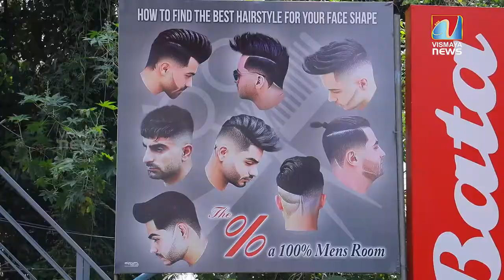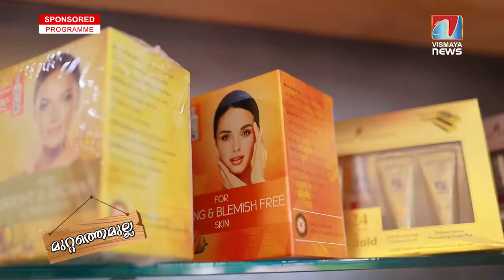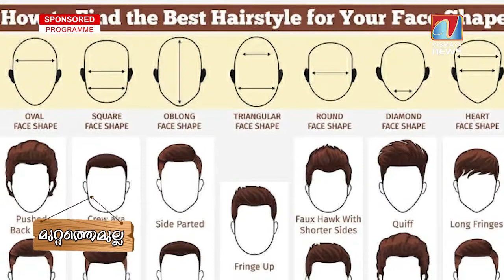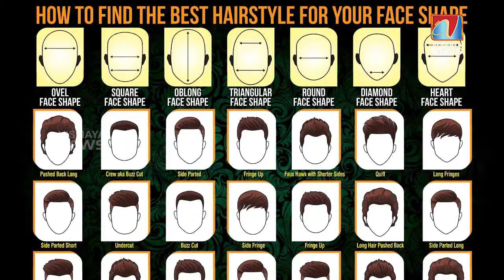മുടി വെട്ടാനും സൗന്ദര്യം വർധിപ്പിക്കാനും ബ്യൂട്ടി പാർലറിൽ പോകുന്ന പുരുഷന്മാർ ഇതൊന്നു കാണണം